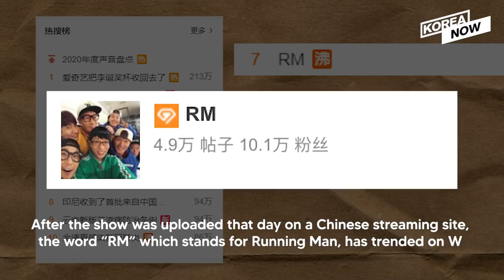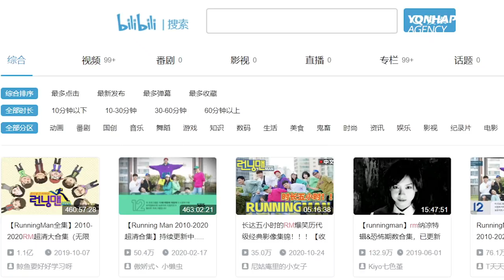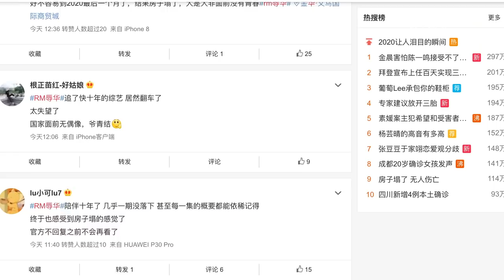China bashes Korean TV show for exposing Taiwanese flag. Where did they get the video?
Since 2010, the South Korean variety show “Running Man” has been very popular across East Asia, including China. However, since Monday, the show has become a target of harsh criticism in China for exposing the Taiwanese flag in its latest episode. Watch this video for more information.